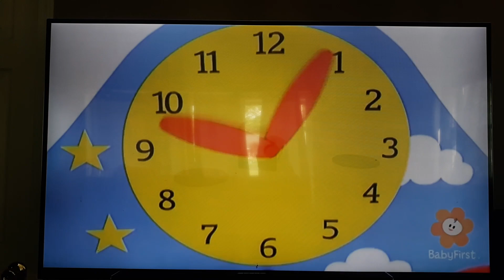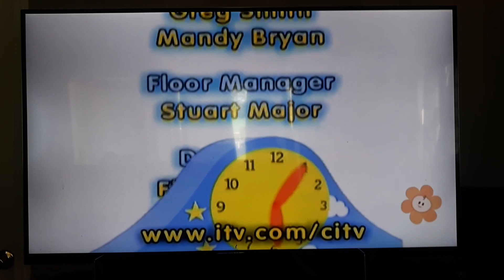SQUEAK END CREDITS